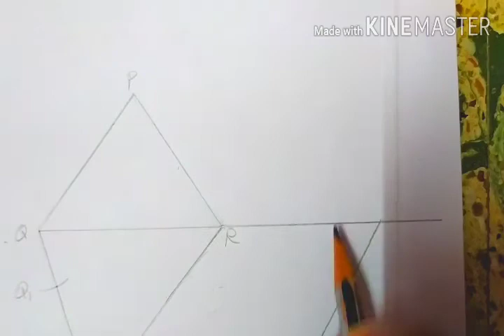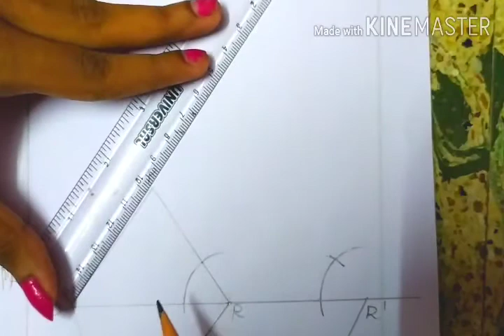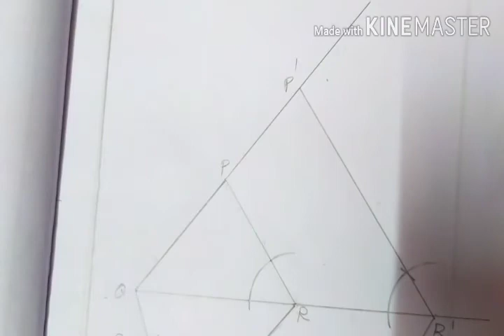10th Maths - Practical Geometry - Chapter 4 - Exercise 4.1 - 13th sum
10thmaths#practicalgeometry#chapter4excercise4.1#13thsum